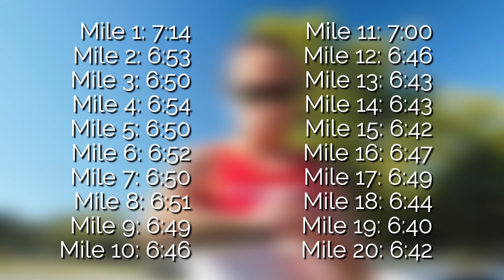Run Professor Run: Episode 8 - The Long Run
Wrapping up my peak week of this 8 week marathon program with a 20-miler. Still haven't perfected my hydration gear but it was still another exhilarating experience. Overall, it was a great confidence booster that is making the sub 3-hr endeavor more feasible! We're in this!